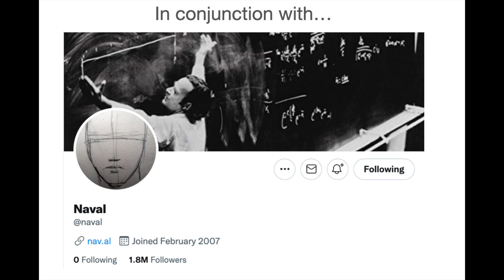Corroboration? Excerpts and Analysis of Popper's "Realism & The Aim of Science".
This is part of "The Fabric of Reality" series of podcasts, working as a supplement to material in Chapter 7 "A Conversation about Justification".
In this episode I am beginning to draw a line from where Popper was, what epistemological worldview he was trying to (philosophically!) escape from - where he began in that journey, what he passed through, where Deutsch took off from and where we are now. This one may be for the real Popper "die hards" so to speak. Although esoteric and quibbling, nonetheless there should be something in here of use to anyone new to Popper or just interested in science, the philosophy of science and epistemology.